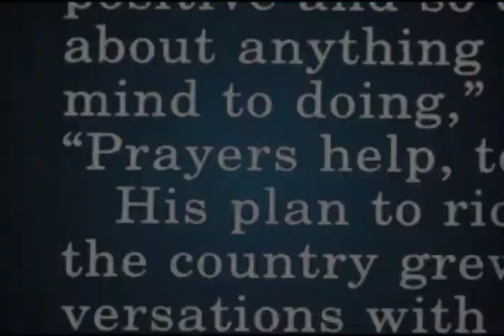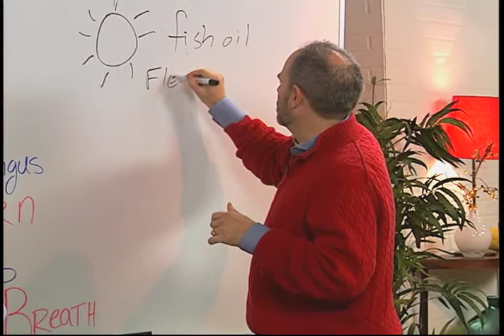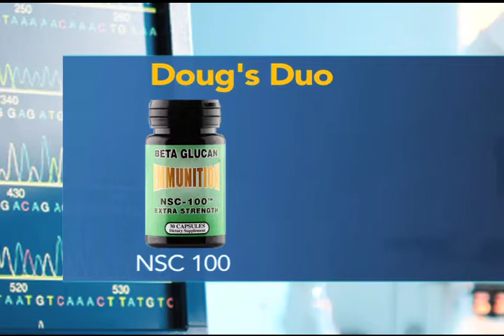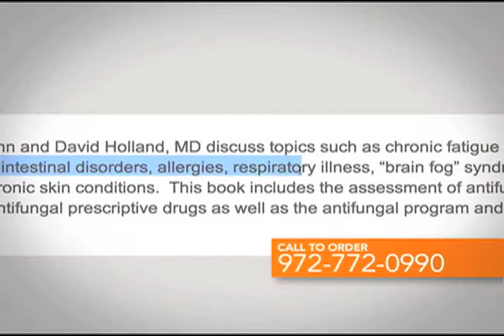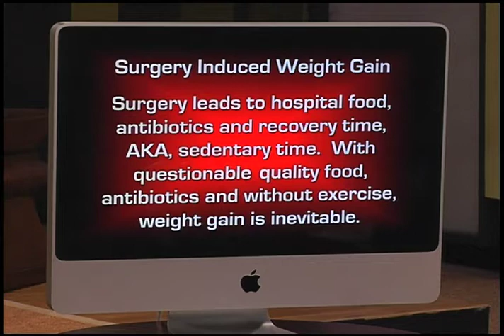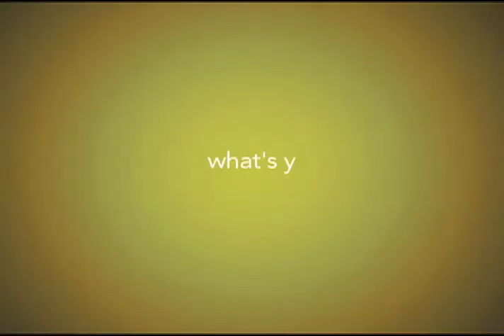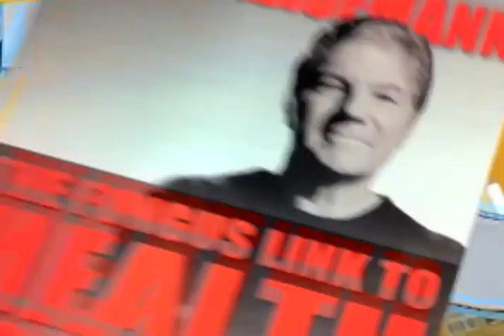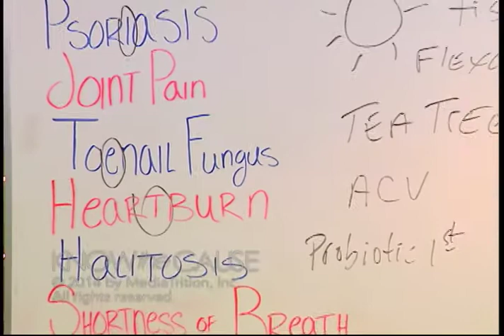Vaccines - Know The Cause - 2nd Episode (9471)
Show Summary

Vaccines - 2nd Episode (9471)

Season 2015

Guests:
Dr. Roby Mitchell
Suzy Cohen
Kyle Drew

Topics:
Headaches
Psoriasis
Joint Pain
Toenail Fungus
Heartburn
Halitosis

Supplements:
Curamin
Migra-Ex
Fish Oil
Flexcin
Tea tree oil
Vicks Vapor Rub
HCL
Apple Cider Vinegar
probiotics
Mega Chlorophyl
Ivy Extract
NAC

Dr. Roby Mitchell, M.D.